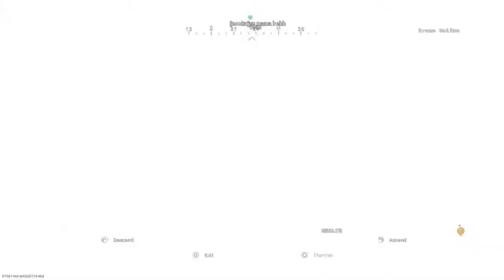Modern Warfare Duos Warzone